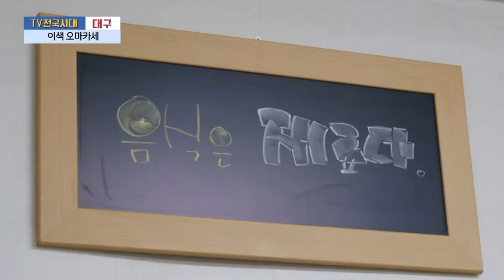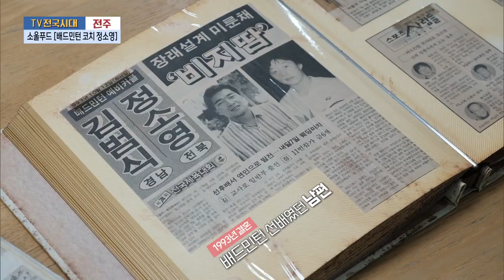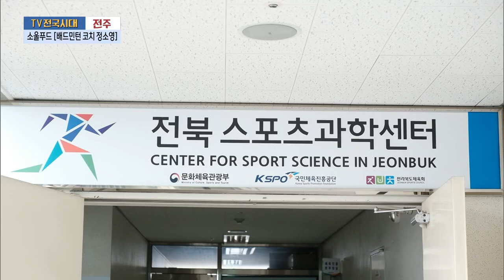[TV전국시대] 4월1일(월) 전체방송 다시보기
4월1일(월)

대구-이색 오마카세
춘천-뜨거운 돌판의 맛
강원영동-사랑 담은 짜장면이 왔습니다!
여수-봄바다의 반가운 전령 도다리
전주-소울푸드 [배드민턴 코치 정소영]